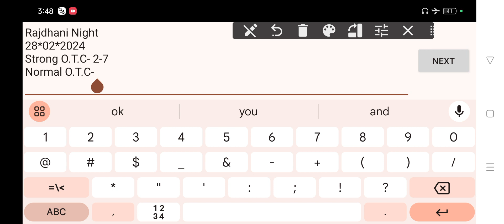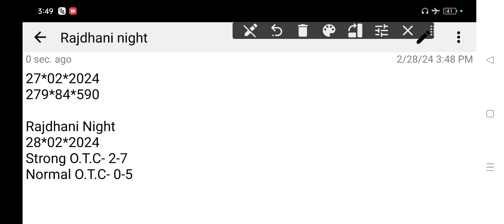𝐑𝐚𝐣𝐝𝐡𝐚𝐧𝐢 𝐍𝐢𝐠𝐡𝐭 𝐓𝐨𝐝𝐚𝐲 28-02-2024 | 𝐑𝐚𝐣𝐝𝐡𝐚𝐧𝐢 𝐍𝐢𝐠𝐡𝐭 𝐓𝐨𝐝𝐚𝐲 𝐒𝐢𝐧𝐠𝐥𝐞 𝐉𝐨𝐝𝐢 𝐓𝐫𝐢𝐜𝐤 | 𝐑𝐚𝐣𝐝𝐡𝐚𝐧𝐢 𝐍𝐢𝐠𝐡𝐭 𝐌𝐚𝐭𝐤𝐚